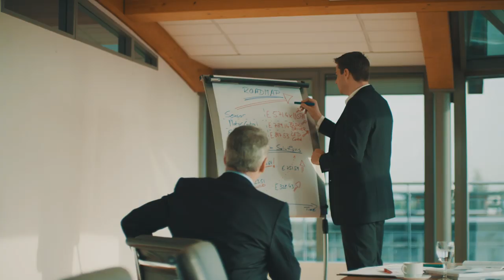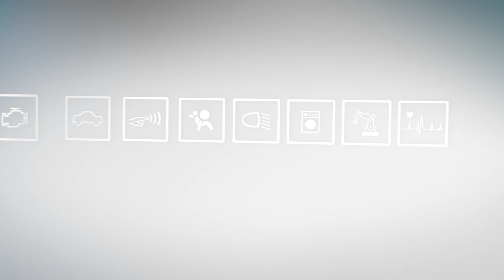Elmos Magic Moments Corporate Video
Elmos: Magic moments in our new corporate video
When products shimmer, staff members hover, and ideas come into being

Reflecting wafers rotate and fly, staff members float, and circuit diagrams form up in the sky. The new Elmos corporate video shows standard working day situations, yet from a “magical” point of view. It is these visual effects brought to production, development, and ordinary conversation that are meant to enchant the audience. The routine of everyday life is pierced and new opportunities, ideas and visions arise.
“Our products are rather inconspicuous, small and black. However, our everyday lives cannot be imagined anymore without their functionality. They are small but impressive, be it in the car, at work, or at home,” says Dr. Anton Mindl, CEO of Elmos Semiconductor AG. “In this video we have tried to capture the magic that surrounds even the creation of our products.”
Our semiconductors and sensors are the secret brains that provide the many technical miracles and the magic moments in our day-to-day lives. Elmos products automatically adjust the feel-good temperature in your car, measure the size of a parking space precisely to the centimeter, ignite the airbag in just the right millisecond, save energy in vehicles and buildings, switch on the lights at home when there is movement, and have devices respond to hand gestures. In short: Elmos solutions make our everyday lives simpler, better, and safer. Every day, all over the world.